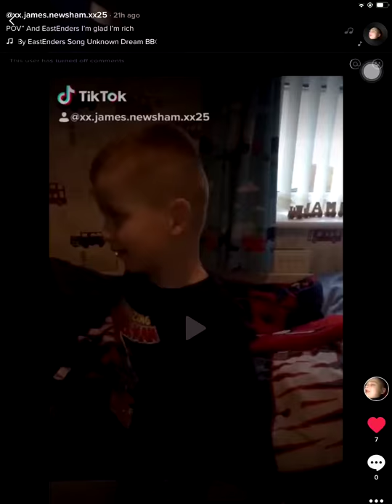Unknown dream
only file name for my laptop

c2020 for james newsham studios